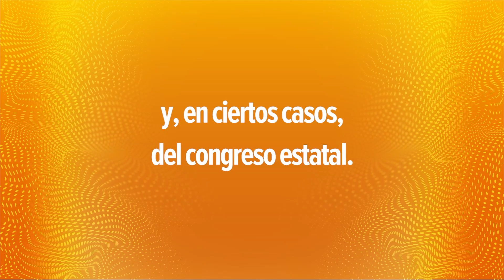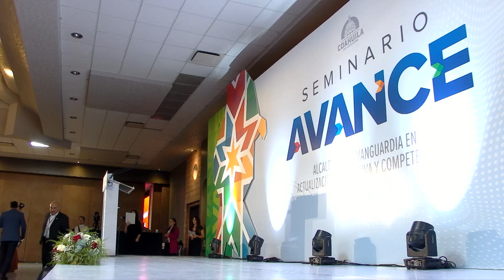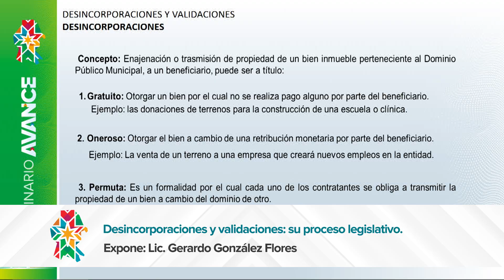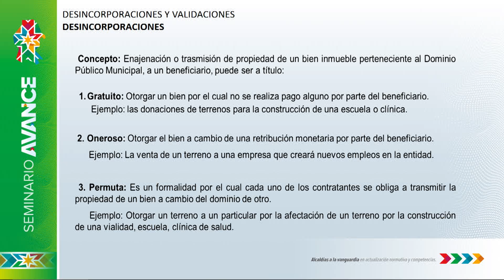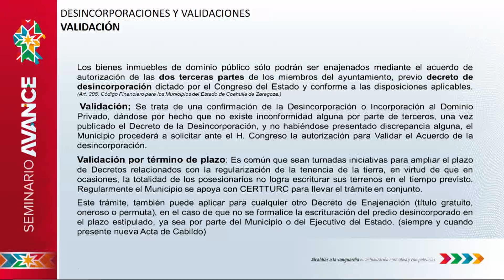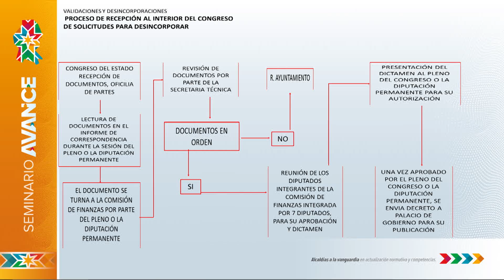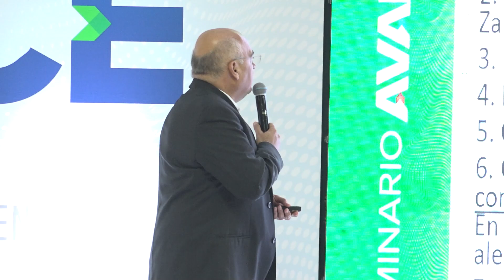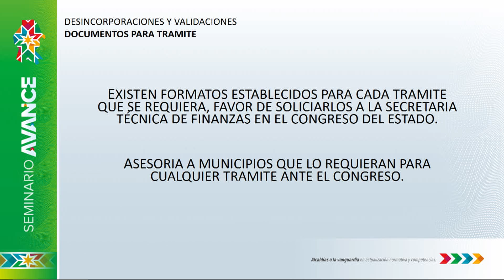4 PM DESINCORPORACIONES Y VALIDACIONES AVANCE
4 PM DESINCORPORACIONES Y VALIDACIONES AVANCE
5 Noviembre 2024
Salón Cezanne